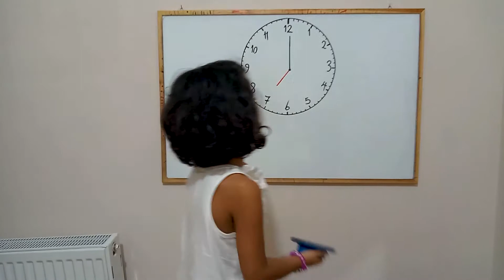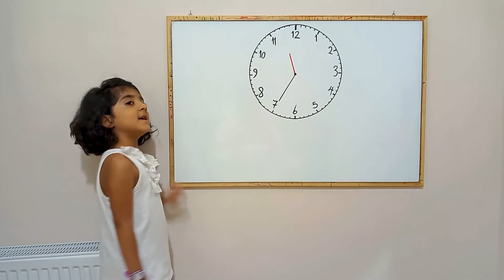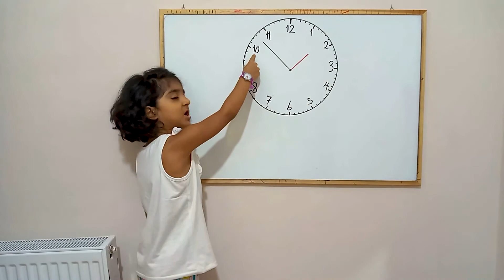Learning the clock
Welcome to Roshana_minor_teacher channel on youtube